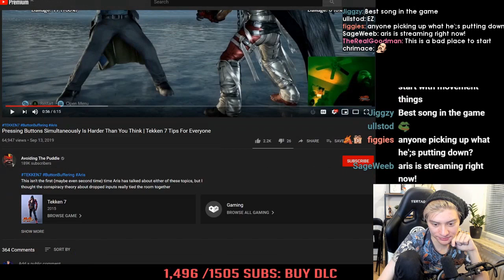Daily FGC: Tekken 7 Plays: Bronson lost his dick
Every day, Gloomshot:
- And puts together these highlight reels into convenient playlists for max FGC viewing entertainment!

This process is done automatically, but I make updates to the curation algorithm every day. Help me improve it by leaving a comment about what clips and streamers you liked / didn't like.

NOTE: If you are a fgc content creator and don't want your videos to be promoted here, just send me a message (email is best) and I'll update the algorithm to blacklist your stream.

Gloomshot is a highlight curation bot, NOT a highlight creation bot -- none of these Tekken 7 clips are mine.

Content creators are the lifeblood of the FGC community, so if this video introduced you to a stream you like, please support them by viewing their channel and SUBSCRIBING so you can see the action live at the source.

Source streams for today's compilation video:

[00:00] Tekken 7 Highlight #1: "Bronson lost his dick" clipped by tk_hoofbeat

[00:39] Tekken 7 Highlight #2: "Joe with that make a wish" clipped by silentassassinx23

[00:51] Tekken 7 Highlight #3: "간류 하는 조류" clipped by frisbee_kr

[01:41] Tekken 7 Highlight #4: "LOLLL" clipped by xentaros

[01:51] Tekken 7 Highlight #5: "low parry into half life" clipped by ducky456

[02:19] Tekken 7 Highlight #6: "W W W Go SUGAA" clipped by nachoeu

[02:48] Tekken 7 Highlight #7:  clipped by trueshogun

[03:16] Tekken 7 Highlight #8: "death." clipped by leeregal

[03:43] Tekken 7 Highlight #9: "kuu's sad now" clipped by graceillustration

[04:19] Tekken 7 Highlight #10: "leffen learns button buffering" clipped by yori__dj

[04:48] Tekken 7 Highlight #11:  clipped by kingtryujin911

[05:17] Tekken 7 Highlight #12: "That Tekken Feeling" clipped by rottking

[05:53] Tekken 7 Highlight #13: "ff4 guran" clipped by ducky456

[06:10] Tekken 7 Highlight #14: "da leroy crossup tech" clipped by a_kobold

[06:27] Tekken 7 Highlight #15: "Not like this" clipped by tk_invaines

=== FEATURED TEKKEN 7 STREAMER ===

This week's most popular clip comes from norcalstrongstyle.